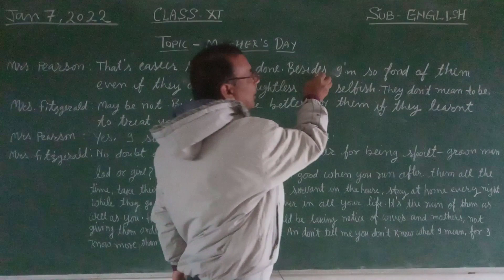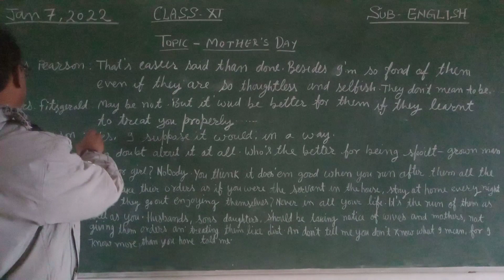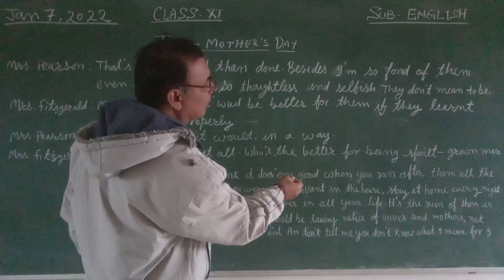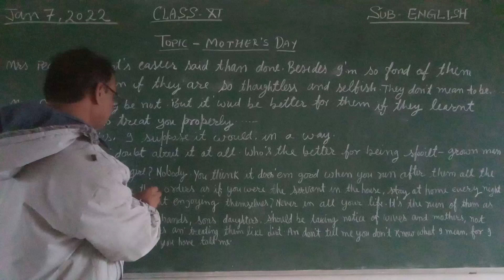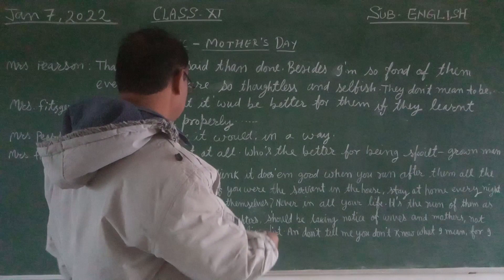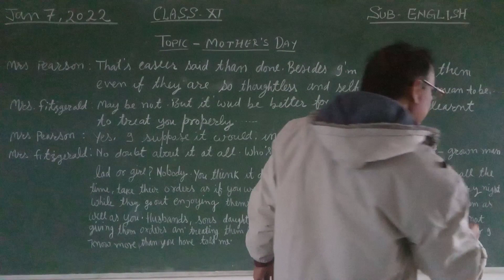Class-11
Mother's day.       part-2